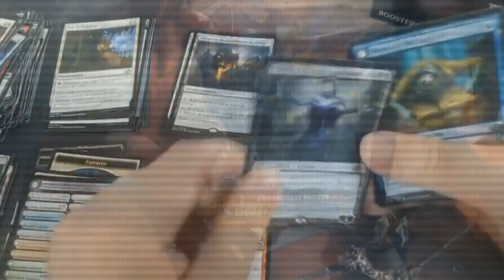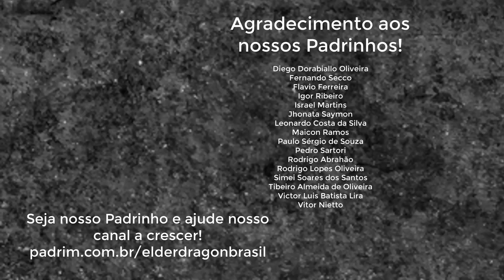Top 5 dos cards pretos de Commander Legends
Neste vídeo, irei indicar os 5 (cinco) cards que eu mais gostei do preto de Commander Legends. E você, qual seu card preto favorito da edição?
Visite nosso site e aproveite o descontão de novembro!
Seja nosso padrinho e fique um passo a frente dos demais!